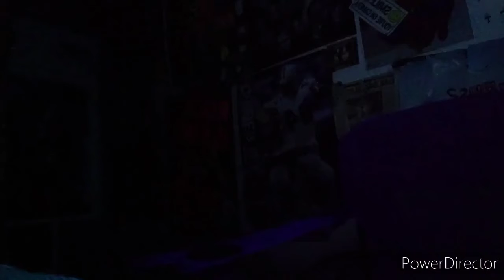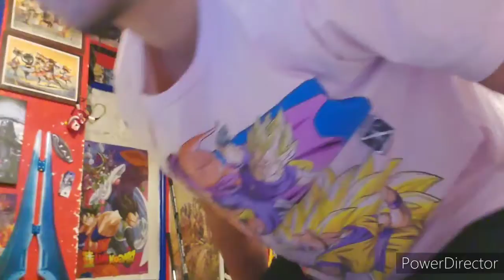This went crazyyy🔥/Crypt-Godzilla(Eminem Remix)/Reaction